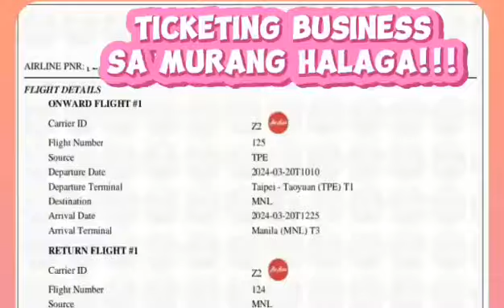ticketing business sa abot kayang puhunan